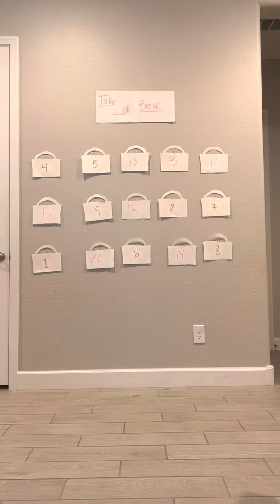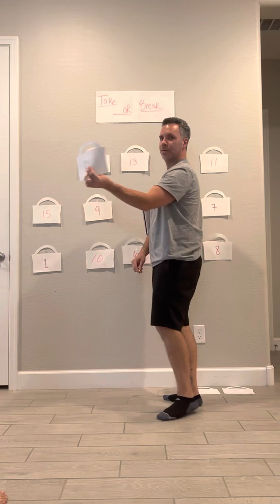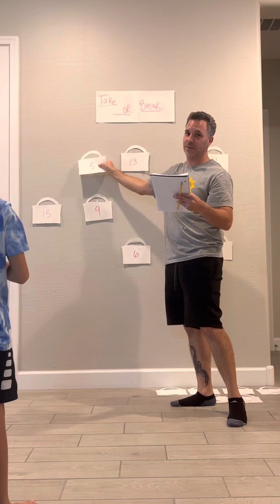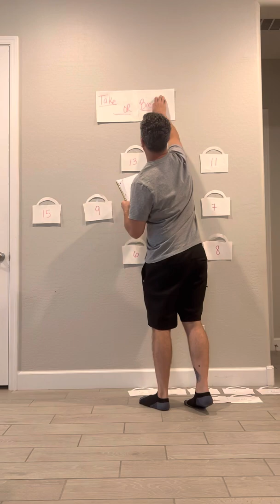Take or break!! How much money will he win!! Watch until the end to find out….